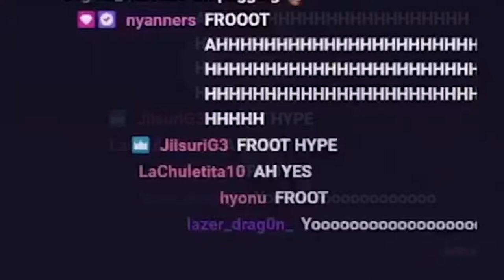Froot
Froot by the foot.